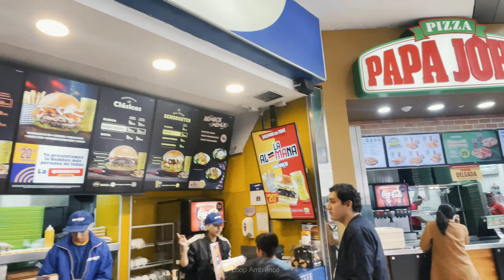LIMA PERU 🇵🇪 | Historic Center of LIMA CITY 2024 | Walking Tour 4K HDR | Lima Downtown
Walking around LIMA CITY, historical center of Lima Peru, main square. The historic center, also known as the "Centro Histórico de Lima," is a fascinating and culturally rich district filled with historical landmarks, colonial architecture, and a vibrant atmosphere.

🏰 Colonial Splendor: Our adventure begins with a stroll through the historic center's cobblestone streets, flanked by stunning examples of colonial architecture. Discover the grandeur of historic churches, mansions, and palaces.

🌆 Presidential Palace and Plaza Mayor: We'll explore Lima's iconic Plaza Mayor, surrounded by the Government Palace and the Cathedral of Lima. Witness the Changing of the Guard ceremony and immerse yourself in the city's political and historical heart.

🏛️ Historical Museums: The Centro Histórico is home to several remarkable museums. Join us as we visit the Museum of Art, the Museum of the Inquisition, and the Museum of Italian Art, among others.

🍽️ Culinary Delights: Lima's historic center is a culinary hotspot. We'll sample delectable Peruvian dishes in charming restaurants and uncover the city's diverse food culture.

🛍️ Shopping and Souvenirs: Explore the vibrant markets and shops of the historic center, where you can find unique souvenirs, handicrafts, and colorful textiles.

🌟 Hidden Gems: Discover the hidden gems of the Centro Histórico, including charming plazas, quiet courtyards, and authentic local experiences.

🚌 Historic Center Experience: Gain insights into what it's like to explore this historic district, learn about guided tours and transportation options, and discover the best ways to experience its magic.

Whether you're a history enthusiast, an architecture lover, a food connoisseur, or a culture seeker, Lima's historic center is sure to captivate you.
00:00 Intro
01:10 Chabuca Granda Alameda
04:33 Union Street
06:35 Main Square of Lima
23:58 La Union Street
33:00 San Martin square
38:56 French Square
39:57 Real Plaza Civic Center
43:22 Alameda Paseo de los Héroes Navales (Central Station)
44:57 Exhibition Park
47:17 Ucayali Street
50:26 Central Market  in Lima Peru
51:20 Chinatown
54:06 Magical Water Circuit